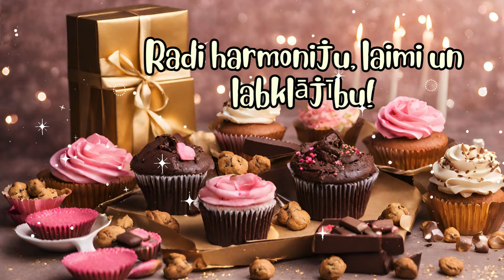Krāšņi Sveicieni Tev Dzimšanas Dienā!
Lai Tev dzimšanas dienāa saule spoži smaida,
Lai viss, ko dari, Tev sokas!
Lai dzīve Tevi priecē, dāvājot vēl daudzus galdus!
Mīļpilni sveicieni Dzimšanas dienā!

💛NODARBĪBAS💛

❤️ Sīkāka informācija par Ingas Žentiņas nodarbībām un pieteikšanās caur saitu

Mīlestības Ceļš

📲 Piesakies FB grupai:
Mīlestības Ceļš

Video kopsadarbībā:
Inga Žentiņa
Laila Savina

Pasta adrese:
Inga Zentina
T0E 0A1
Canada